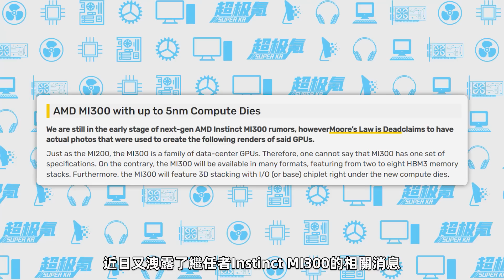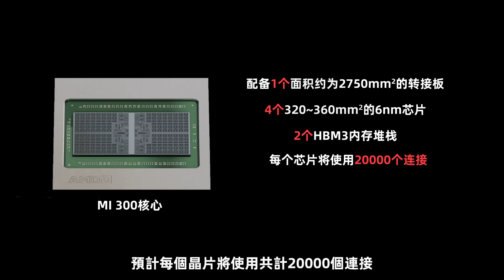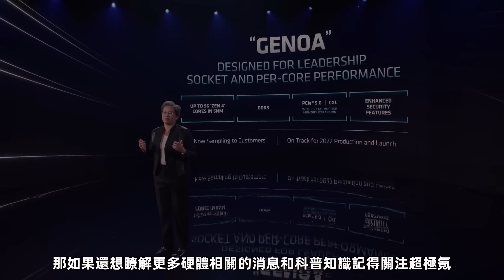192GB顯存、2.8萬個核心！AMD“核彈”顯卡MI300現身：性能超RTX 3090三倍！「超極氪」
AMD Instinct MI300專業卡曝光
全新CDNA3架構，台積電5nm/6nm混合制程工藝
4個GCD工作集群，28160個流處理器
支持MCM多芯片技術，首發3D堆疊技術
8192bit 192GB HBME3顯存
600W功耗，將于明年發售